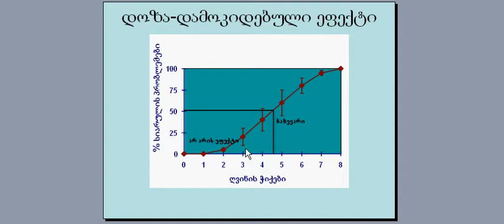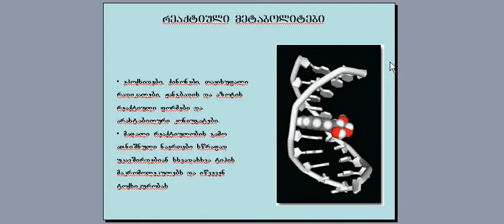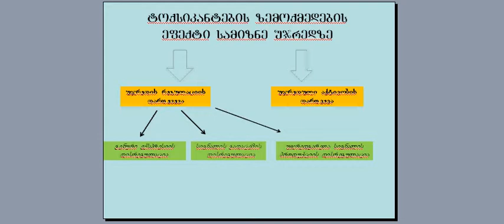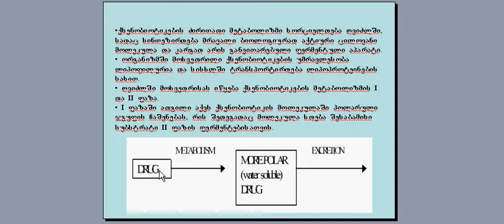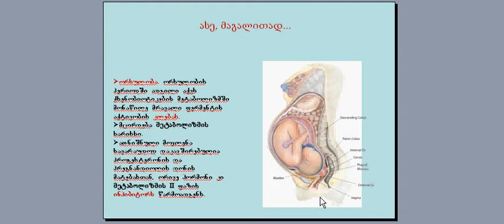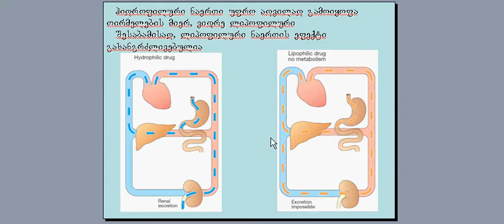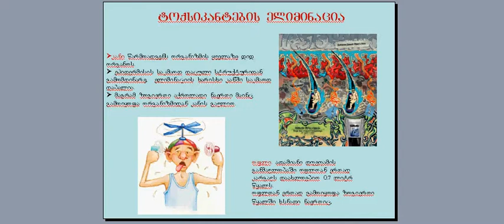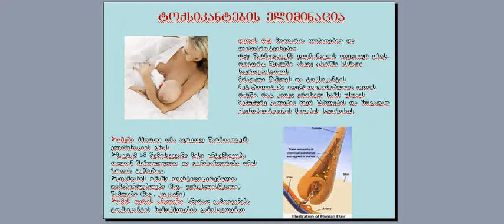ტოქსიკოლოგიის საფუძვლები. 2.3